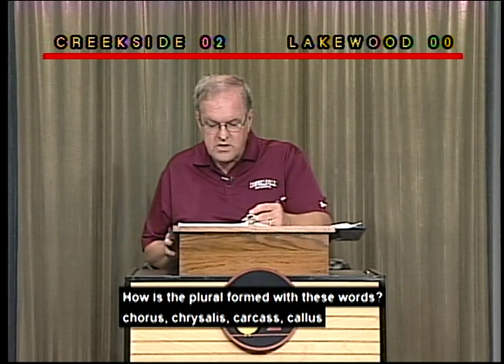WK Creekside ES vs Lakewood ES October 18, 2018